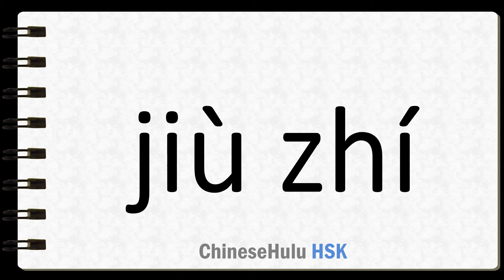How to Say take office in HSK Chinese